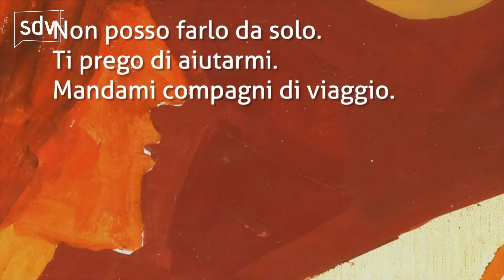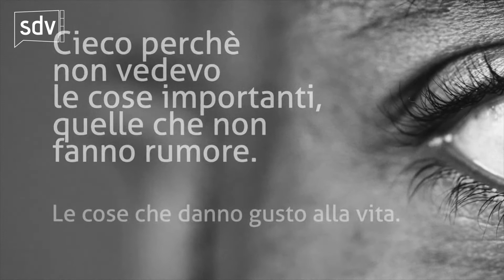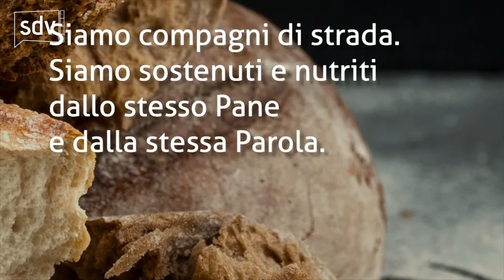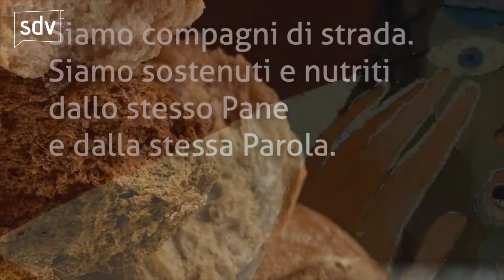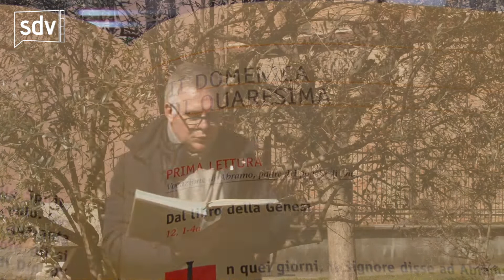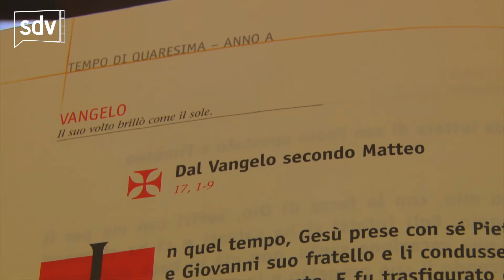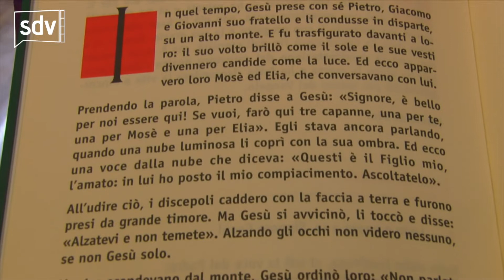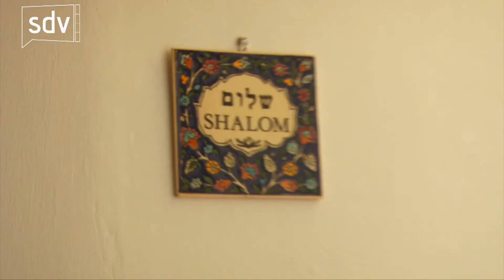Le strade della vita - 7 marzo 2020